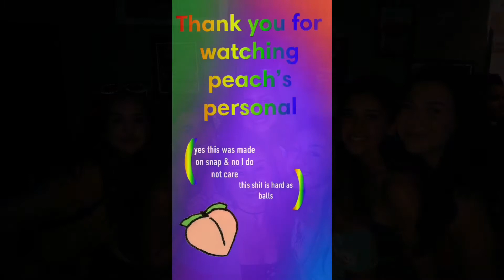Sayin goodbye to the buds:(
Sorry for the gayness of this video